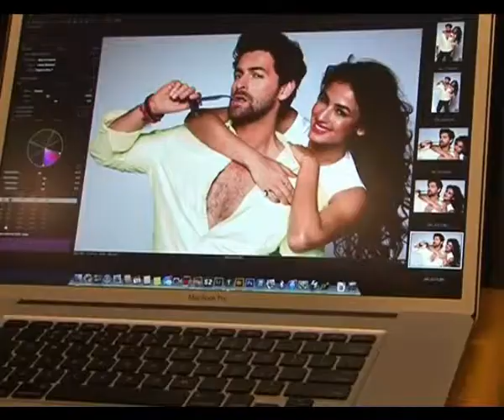Neil Sonal sizzling photoshoot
Neil Nitin Mukesh and Sonal Chauhan did a hot photoshoot with ace photographer Dabboo Ratnani for the promotion of their upcoming film "3G."